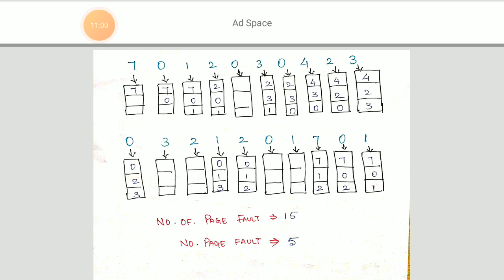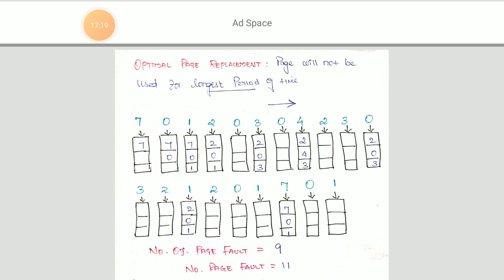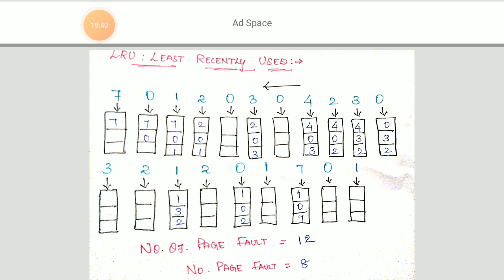Page Replacement Algorithm